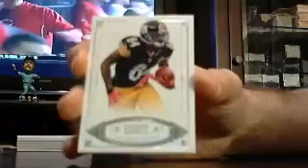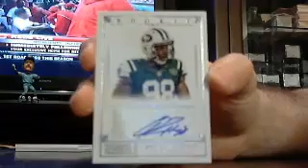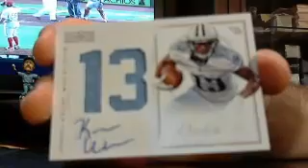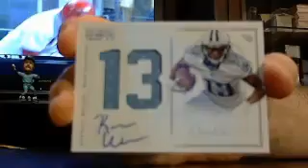treasures fb box #2 of 2 4/16